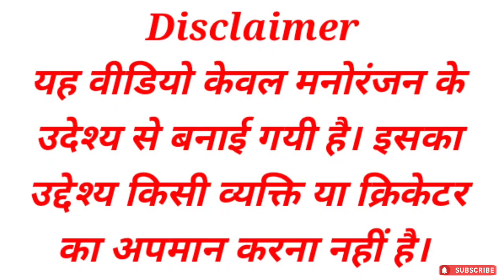Ipl Comedy video 🤣 || Andrew Russell, ken williamson funny video 😂 || @Cricket pro max